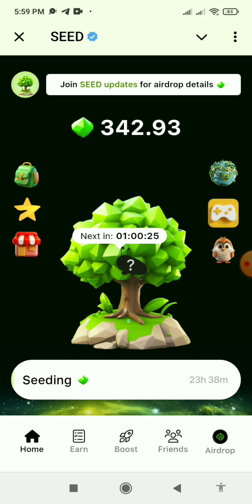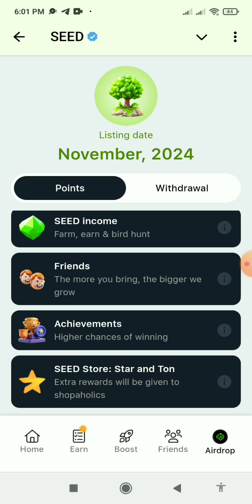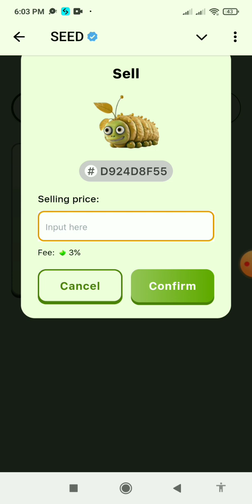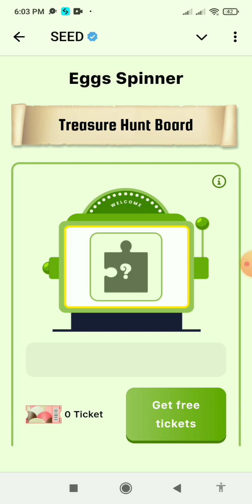Seed Mining project । Listing November । Earning By Arif ।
Seed mining project listing November